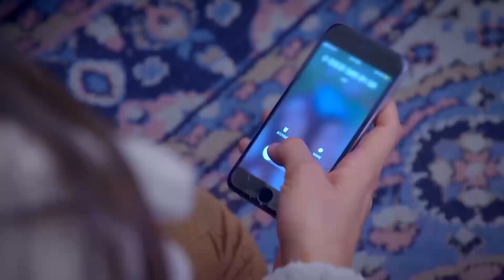Ozan Es Un Heroe l | Te Amé Una Vez Novela Turca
Ozan Finalmente Logra hablar con Aslim ¿Ozan Salvará A Aslim.   Te amé una vez capitulo 37 completo